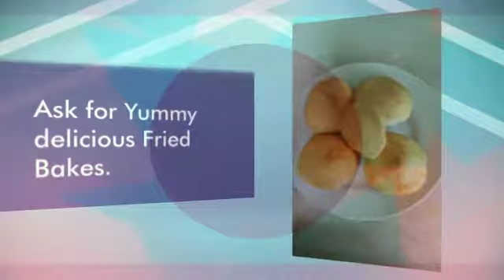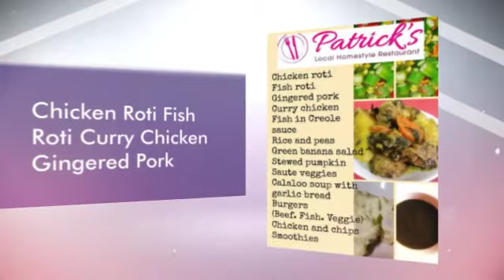Patrick's Homestyle Restaurant Lagoon Rd, Grenada WI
The Most Authentic Caribbean Cooking